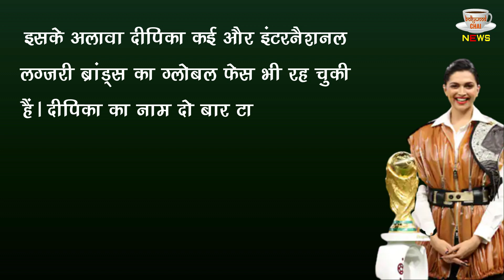Why Deepika Padukone Launched FIFA World Cup 2022 Trophy | Know The Reason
Editor :-SP